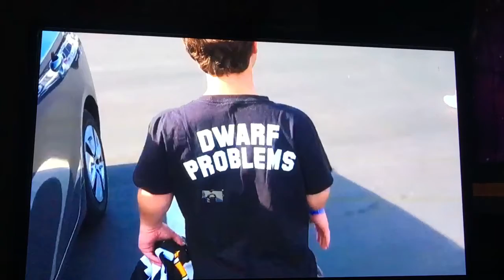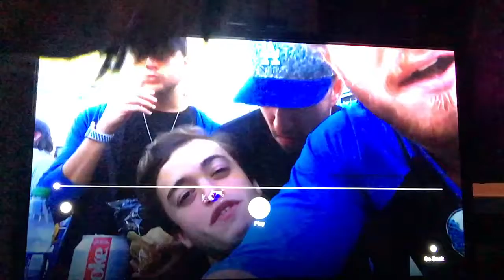Diary of a GOD BLOG 148 Logan Paul wearing make up 🎥🌎🌏🌍👽🕋 part 3